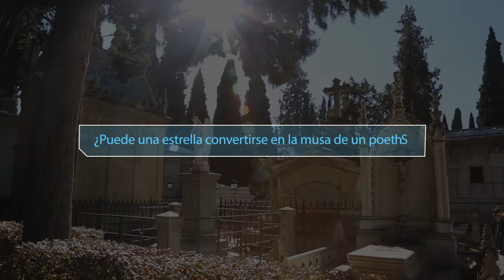¿Sueñan los espíritus con poesía etérea?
El poeta Alejandro Pedregosa recitará poesías en el camposanto de Granada dentro del GRAVITE Festival.